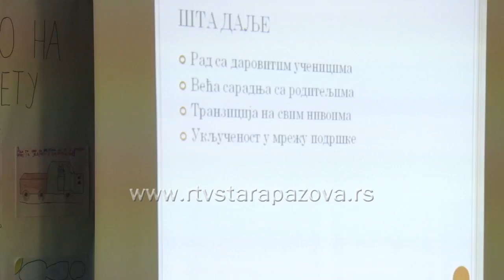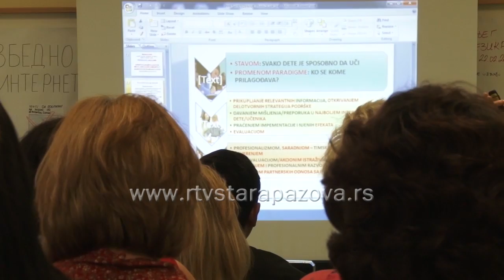Predavanje u OŠ Simeon Aranicki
U OŠ „Simeon Aranicki“ u Staroj Pazovi održano  savetovanje na temu „Spremnost obrazovnog sistema  za uključivanje svakog deteta“. Pored pedagoškinje škole domaćina, o svojim istraživanjima su govorile i prosvetne savetnice Školske uprave Novi Sad, jer je cilj da se svako dete što pre uključi u obrazovni sistem.